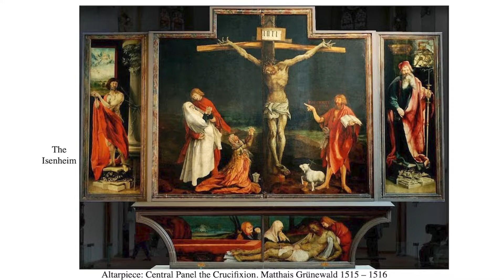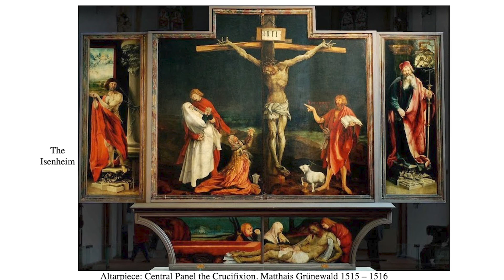Lent Course: The Venerable Peter Delaney, the Isenheim Altarpiece, Allegri’s Miserere, Mark 1:9–15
Welcome to the Great St Bartholomew Lent Course

This year the course is led by a different member of the clergy each week, reflecting on a piece of music, a work of art, and the previous week’s Gospel reading. They will be put up each Monday and will be available throughout Lent to watch and reflect on.

For the first week of Lent, The Venerable Peter Delaney discusses the Matthias Grünewald's Isenheim Altarpiece and Mark 1: 9–15, complementing the Choir's performance of Allegri's famous setting of Psalm 51 from our Ash Wednesday service of Mattins, Litany & Commination (available on our channel).